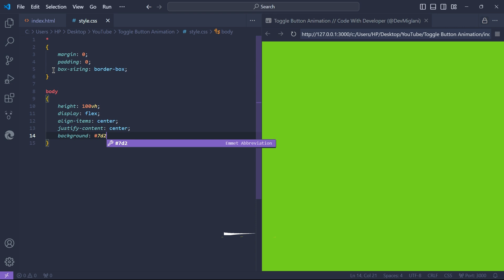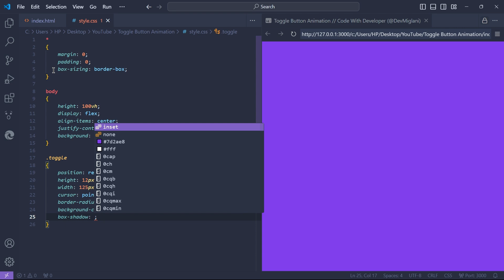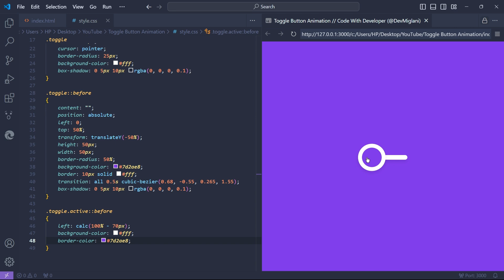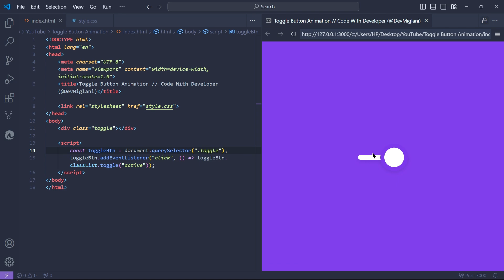Toggle Button Animation in HTML CSS & JavaScript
✨Tags✨
Toggle Button JavaScript
Button Animation
Toggle Button HTML CSS
HTML CSS Toggle Button Tutorial
Make Toggle Button HTML CSS
Simple Toggle Button HTML CSS
Create Toggle Button HTML CSS
Toggle Button
Animated Toggle Button HTML
CSS Animation Tutorial
CSS Toggle Button
HTML Toggle Button
Button In HTML
Animated Button HTML CSS
CSS Toggle Switch With Text
How To Create Toggle Button
How To Create Toggle Switch In HTML
Toggle Switch HTML CSS